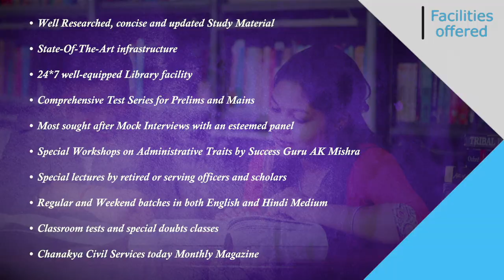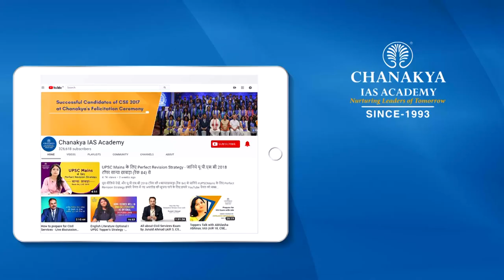IAS Rishita Gupta Detailed Preparation Strategy | UPSC 2018 Topper Interview With AK Mishra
UPSC Topper Rishita Gupta interview in an episode of Success Speaks with Success Guru AK Mishra. Rishita Gupta ( IAS AIR 18, CSE 2018) shares her journey of becoming an IAS officer. Rishita Gupta cleared civil services in her first attempt. She initially wanted to become a doctor but she couldn't. Then she decided she will attempt civil services.

She started how she started preparing for UPSC CSE. Firstly she did a SWOT analysis for every subject of UPSC CSE, How to analyse syllabus for UPSC CSE, She shared preparation tips for beginners of UPSC CSE.